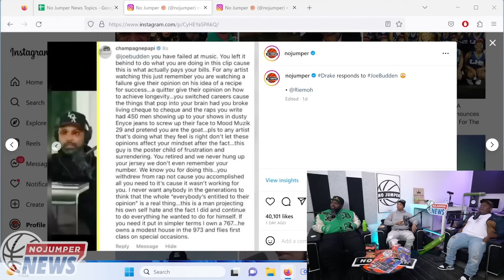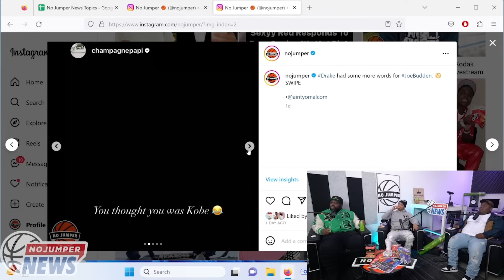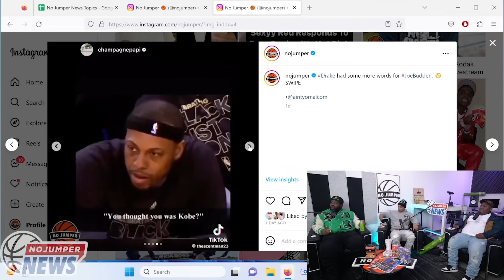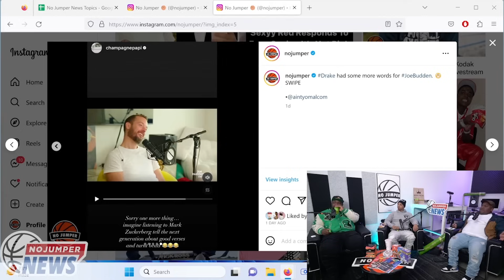Drake GOES OFF On Joe Budden On Instagram!